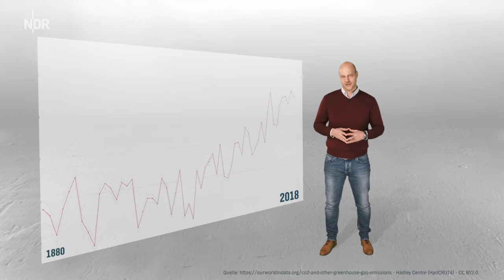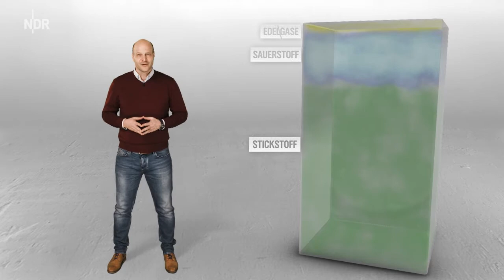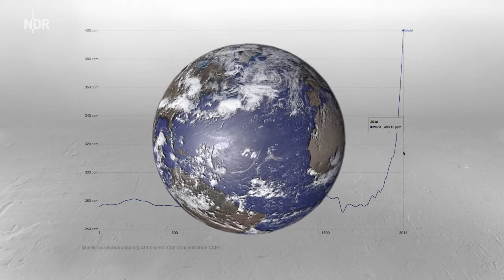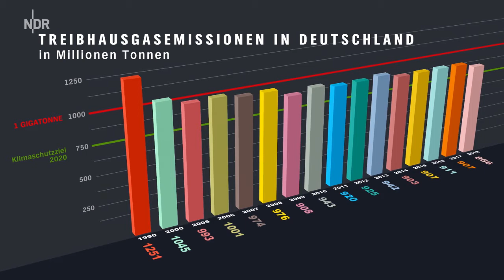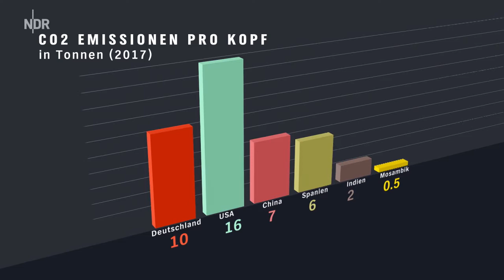Propaganda: Treibhausgase - Wie gefährlich ist Kohlendioxid (DIE REPORTAGE)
Fehlinformationen, die nur Panik verbreiten und zusätzliche Steuern vom Bürger holen wollen!